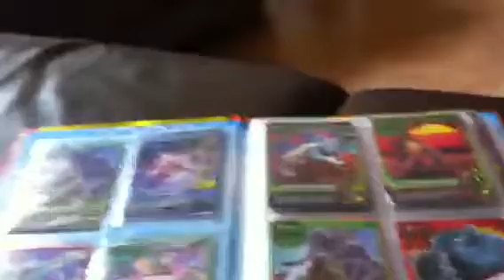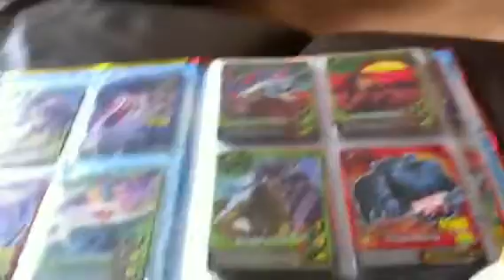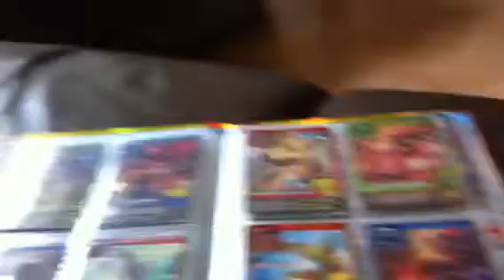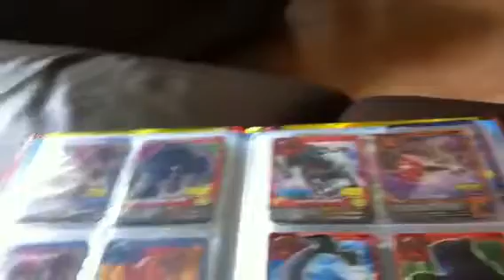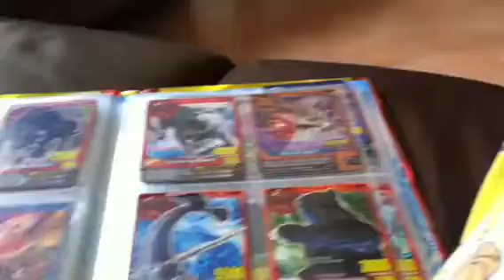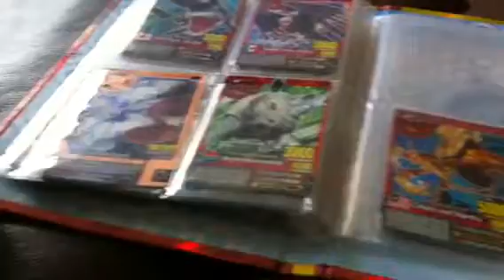Animal kaiser cards